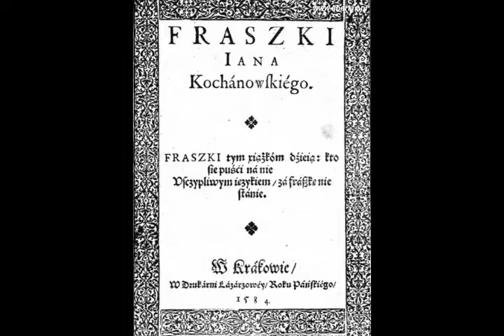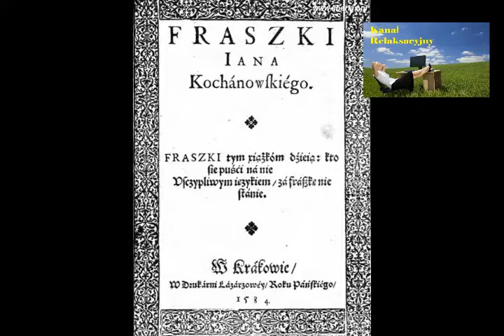Treny, Tren XVIII Jan Kochanowski